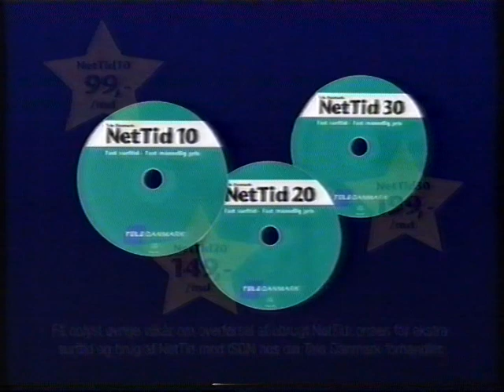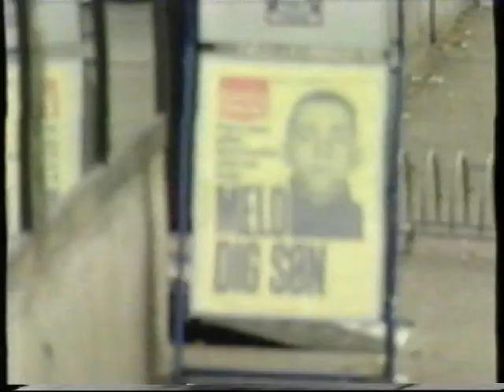TV2 reklamer fra år 2000